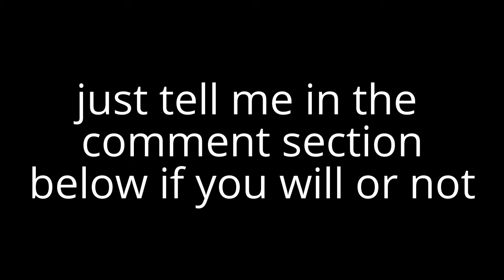a shout out and request to djbit3 animations